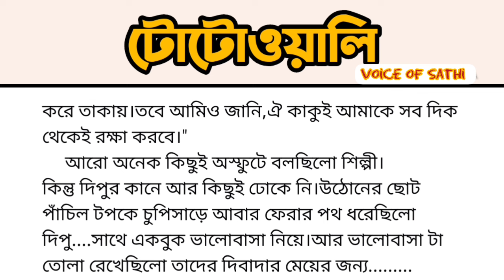টোটোওয়ালি( ক্লাস নাইনে পড়া এক মেয়ের জীবন যুদ্ধের গল্প, সত্য ঘটনা অবলম্বনে)।।bengali audio story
Bangla Motivational
Short story video / Heart touching story / বাংলা গল্প
/ মায়ের কষ্ট/Bengali short story/bangla audio story/bangla golpo/bangla moral story।heart touching story bangla/bangla motivational story/
story / short stories / Moral story /ছোট গল্প
গল্প - টোটোওয়ালি
লেখক - দেবকমল চক্রবর্তী

Heart touching quotes in bangla।Emotional story bangla।Bengali audio story ।sunday suspense।Audio story bangla golpo।টোটোওয়ালি golpo bangla।দুঃখের গল্প

Bengali
/ Heart Touching And Emotional Story In
Heart touching short story in Bangla || Bangla emotional
short story./ Bangla Choto Golpo
/ Bengali short story / Bangla audio
story/ Bengali audio book /
Motivational Story / Bangla Golpo / Bengali
Short moral story /Bangla Emotional Story / Bengali
Romantic Story / Bangla audio book /
Bengali Interesting Story
Bengali audiobook।Lessonable story bangla।Motivational audio story bangla।StorytellingTotowayali audio story bengali।bangla audio book।bangla kobita।bangla kobita abritti।sad bengali poetry।sunday suspense new